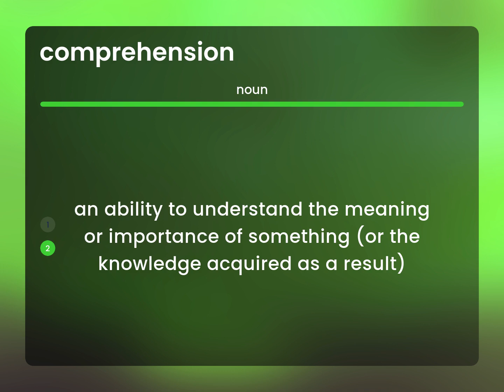Comprehension • definition of COMPREHENSION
What is COMPREHENSION?